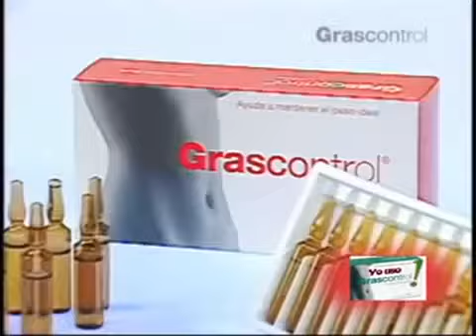Grascontrol, baja de peso 100% #15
¿Te gustó?  Cómpralo en MercadoLibre.